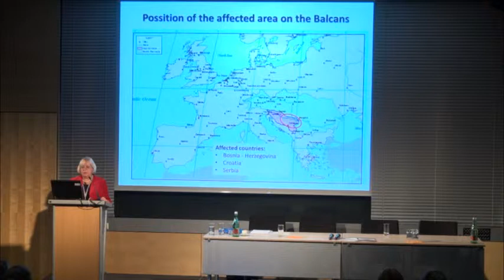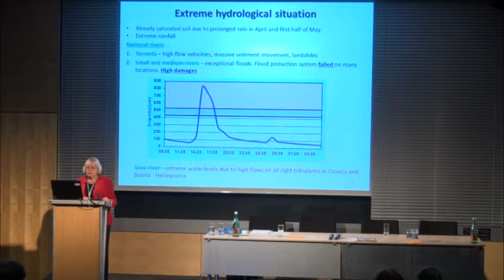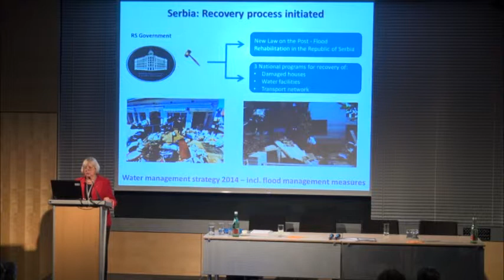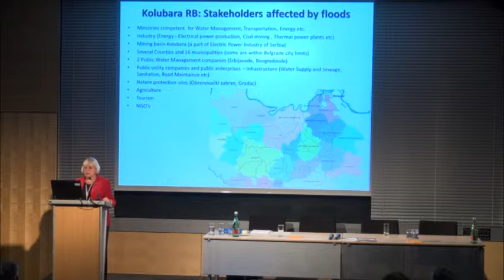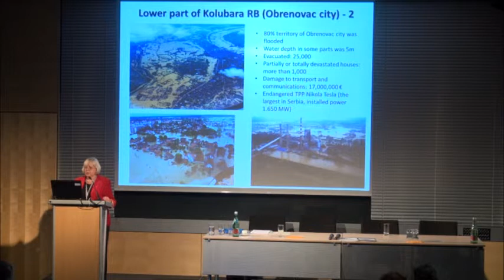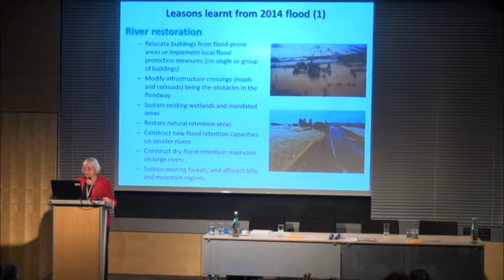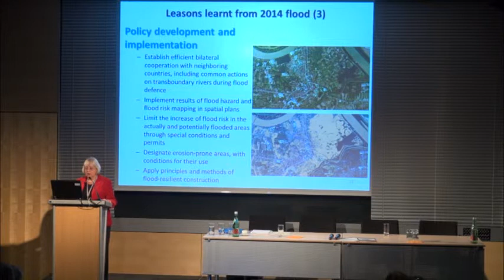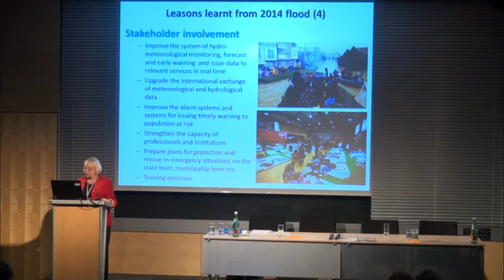Keynote 06 Marina Babić Mladenović